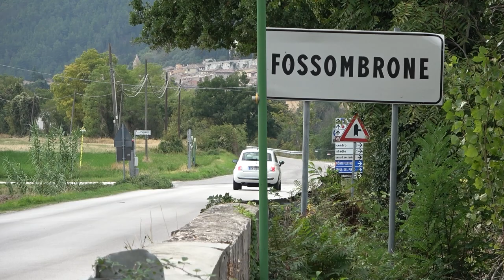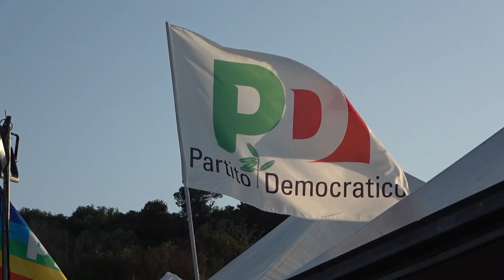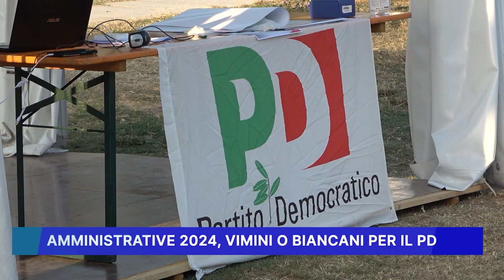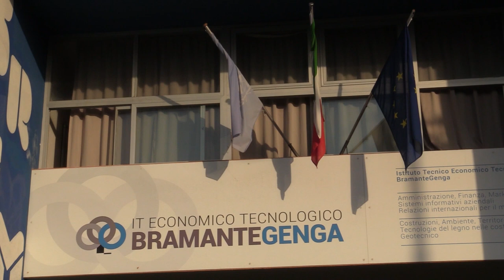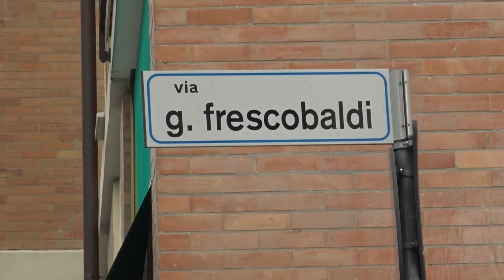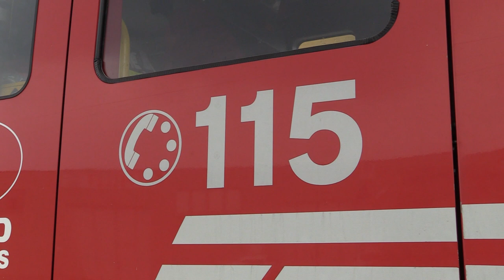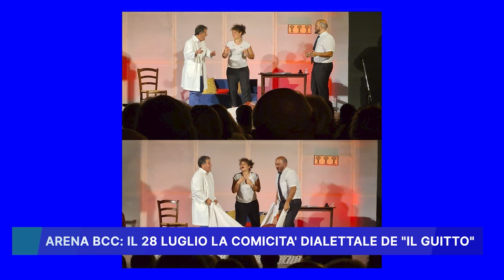ROSSINI NEWS 26 LUGLIO 2023